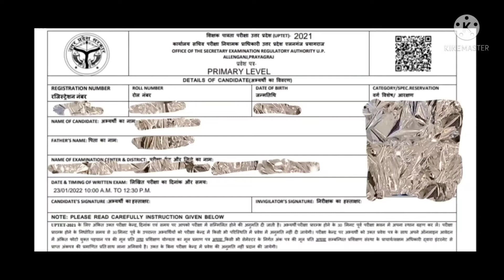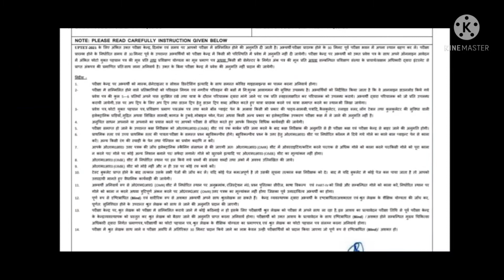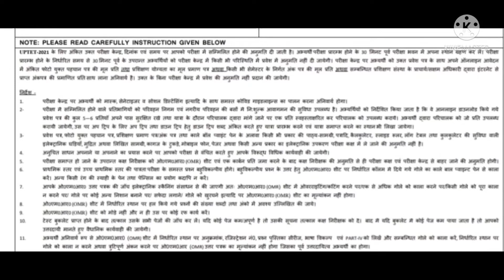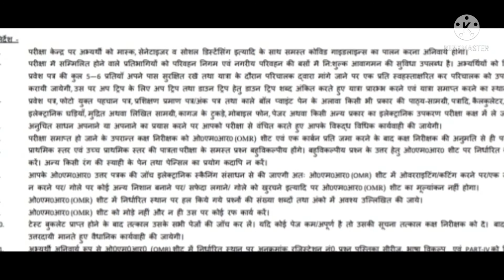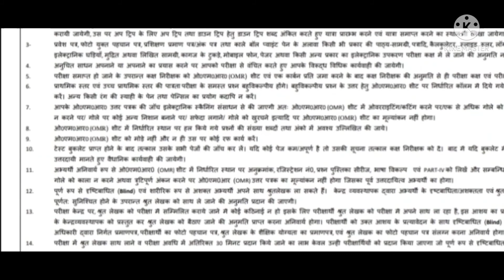UPTET exam में कौन से document लेकर जाना है / निःशुल्क यात्रा विवरण/ एडमिट कार्ड/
keep supporting